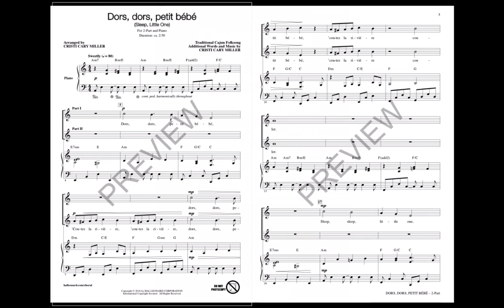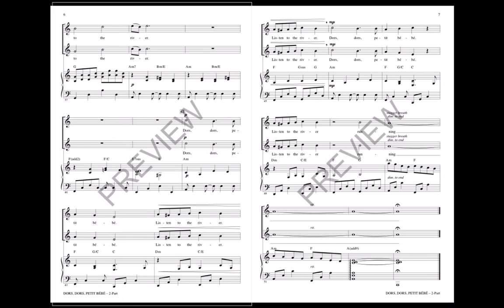Dors, dors, petit bébé (2-Part Choir) - Arranged by Cristi Cary Miller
This gentle lullaby offers a wonderful opportunity to build tone quality and phrasing in a well-crafted setting for young treble singers. The easily learned Cajun French sings “listen to the river” while the undulating piano accompaniment evokes the sound of the river beneath the rocking vocal line.